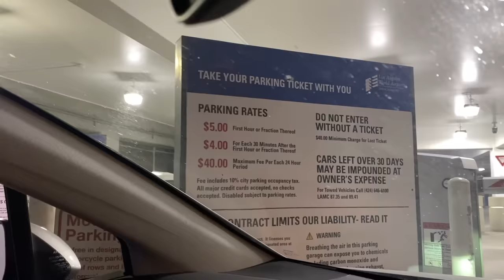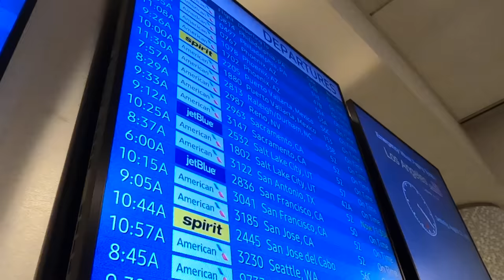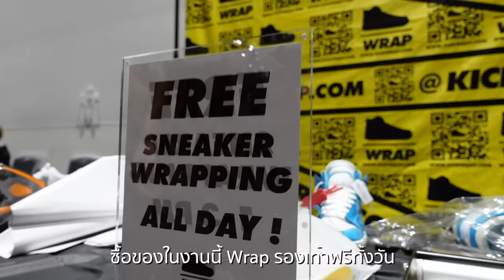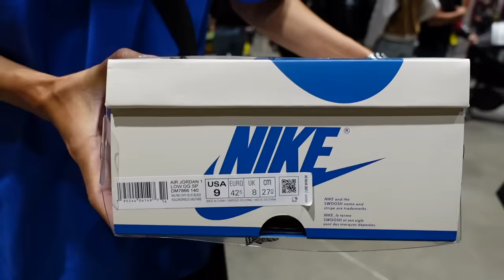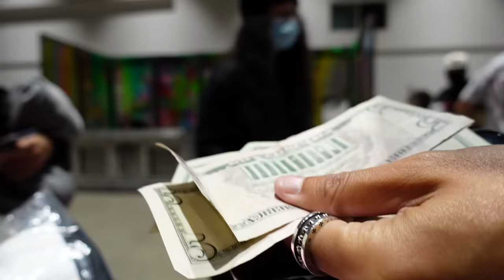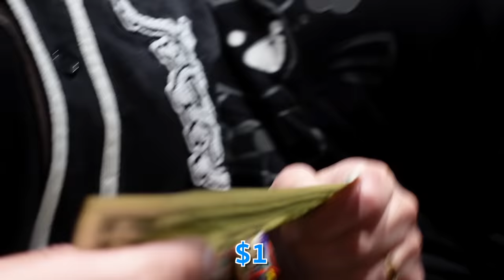งานรองเท้าผ้าใบระดับโลก Sneaker Con อเมริกา รวมที่สุดของรองเท้าผ้าใบ มอสลา |Sneaker Con 2021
สุดยอดงานรวมรองเท้าผ้าใบรุ่นเจ๋งๆ หายาก จากทั่วโลก สายSneaker ห้ามพลาด!
ในงาน Sneaker Con จัดที่เมือง San Jose
รัฐแคลิฟอร์เนีย อเมริกา
Aug 21,2021